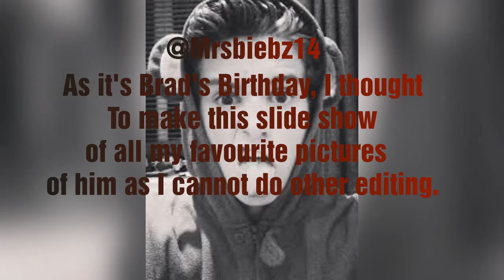Happy Birthday Bradley Will Simpson | Amelia | The Vampettes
I'm up at like 3am and I remember, "hey, it's Brad from 'The Vamps'' birthday today, why not make him a crappy little slide show." so I did that and this is it. People steal other people's work and claim it as their own, that's why my twitter handle is on it. Also Happy Birthday Brad, I love you! ❤️

Social Media I actually use:
I have pages, "Molly ParkerSykes" and "Amelia's Blog" which I rarely post on.
Twitter; @Mrsbiebz14 @M_ParkerSykes
Instagram: amelia_evans98 is the only active one.

I do have tumblr, Snapchat etc, but I don't have them on my phone :)